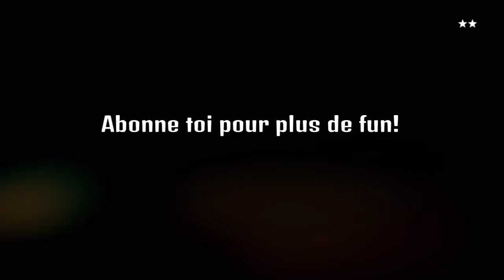compilation fail/stunt/bug Gta 5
compilation de fun/fail/bug/stunt sur Gta 5